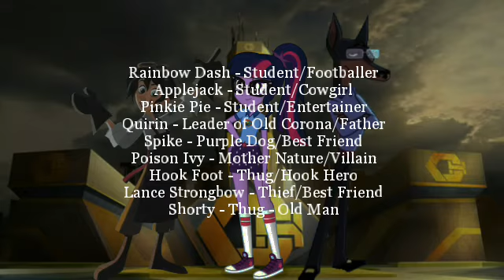The Revenge of Crumhorn Season 1 Episode 3 Corona Memory Mystery credits (13+)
Here's another credits for The Revenge of Crumhorn Season 1 Episode 3 Corona Memory Mystery. xxx